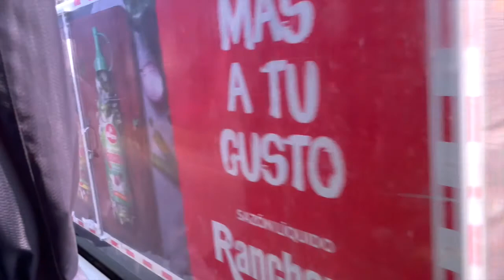CARIBE BUS -- Easy TRAVEL from Santo Domingo to Sosua (Ver 2) MUST SEE!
Let's Cook! - Cooking Intuitively

There are a few notable beach cities in the Dominican Republic. Passing the Pueblositas along the way. Onto Caribe Bus Station, Santo Domingo to get the bus to Sosua.
North Shore: Puerto Plata, Sosua, Encuetro, Cabarete are worth exploring.

YouTubers are providing FREE content, and they often use this work to create revenue, (it's that simple) and it also helps me continue to develop this channel and for you to know when new videos are uploaded. This channel is 1 of a few ways I share my experience, art and creativity.

Generally, I speak on different subjects, ideas, thoughts, feelings, etc, ALL from my POV and personal experience.